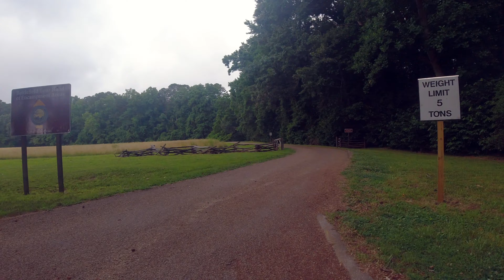26. HISTORIC YORKTOWN | 4K TREADMILL SCENERY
This is an out and back run around Historic Yorktown Virginia. I started on the Historic Tour Road and go on to Surrender Road and then wander down to the waterfront. Enjoy the video!